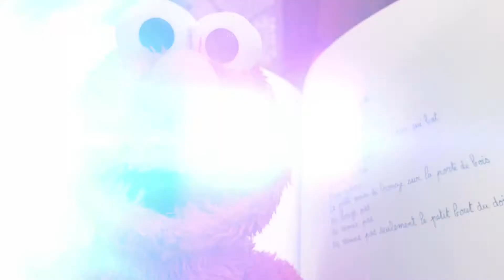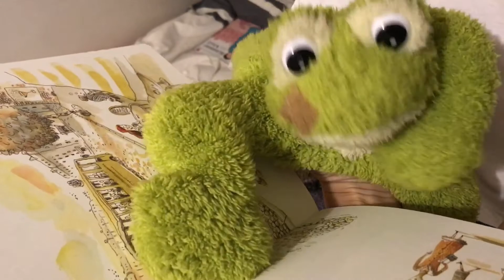Üç canavar şiir okuyor/Les trois monstres récitent une poésie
Retrouvez le quatrième épisode du théâtre des trois monstres sur notre chaine YouTube !
Üç canavarın tiyatrosunun dördüncü bölümünü YouTube'da izleyin izeleyin